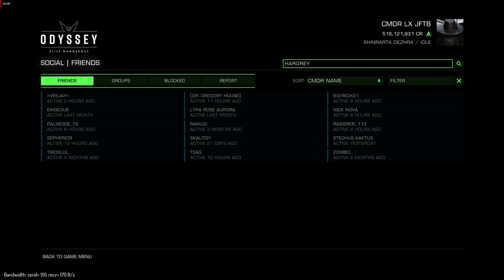What CLOGGERS r made of!! - Elite:Dangerous Odyssey - PvP - FA-OFF - Combat Log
Established and most used Builds so far,
DBS  -

New Builds in Testing Mode
Miner Challenger

-INSERT PLATTFORM HERE-: hell no!!

PC-SETUP:
a computer,...

PERIPHERALS:
ever since my hotas broke i have :

Elite:Dangerous
Elite:Dangerous Odyssey
Flight Assist Off
Fa-Off